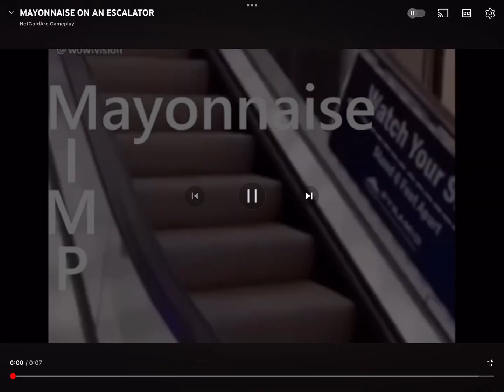Stereo madness by robtop (clip)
hehehehehehehe